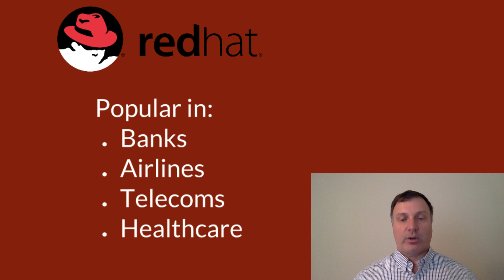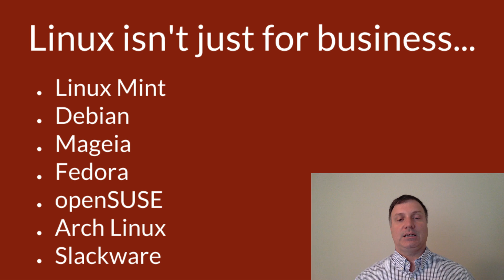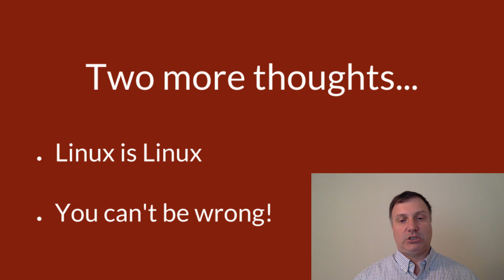How to Choose a Linux Distro + FREE Linux Book